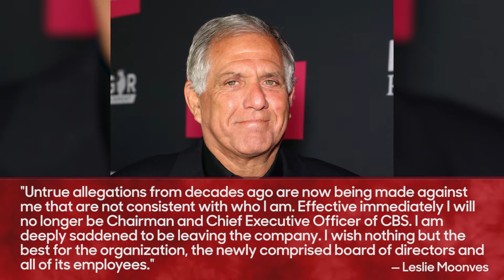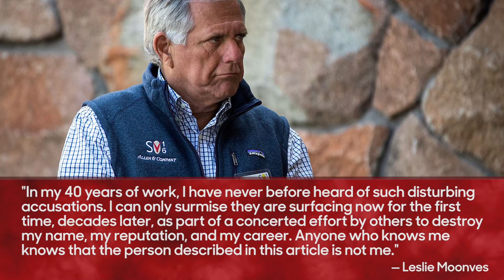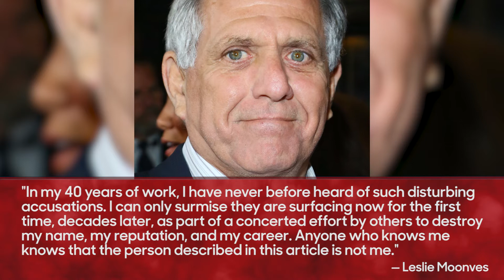Leslie Moonves Accuser Says His Response Is a "Joke" | THR News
Leslie Moonves has officially stepped down from his role as chairman and CEO of CBS Corp, just over six weeks after allegations of sexual misconduct were leveled against him by on the record accusers.